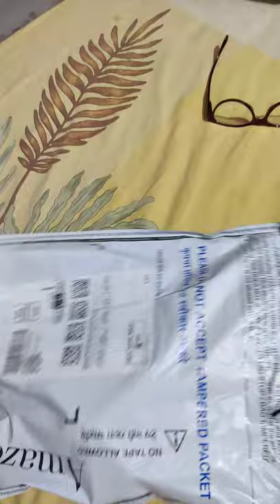Amazon Unboxing Leno Perros (Purse) 👛👛 very good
Today I am doing Myntra / Meesho / Flipkart branded Collection Review.

(Friends in case you find anything out of stock..pls don't get disheartened it will be back in stock soon.. Give product a heart and wishlist or add in cart or take a screenshot of it and grab once it is back..) & in case you are unable to find  the product pls take a screenshot of my video once the product image is on screen and find it in image search engine of meesho / Myntra app)

Hey # FashionStyle Fans ..thank u for showing so much of love to my channel..❤❤😘 Hope u all loved this video.. Are u new on my channel??